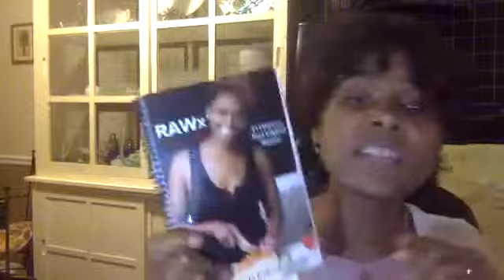Day 2 Spring Clean Cleanse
Day 2
Spring Clean Cleanse

Let's start this RAWx food Cleanse!

For recipes and more
My book is available: